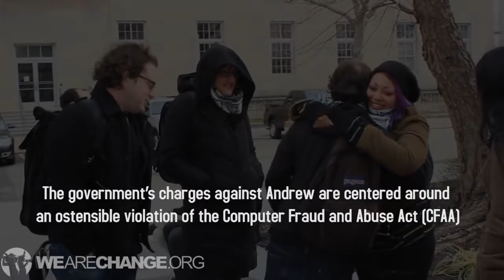I'm Going To Prison For Arithmetic Weev 2013